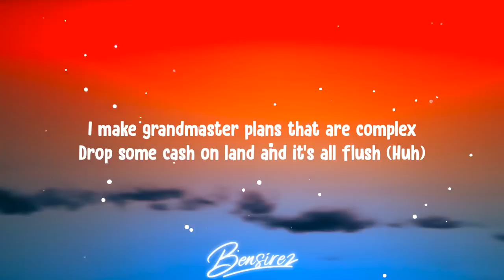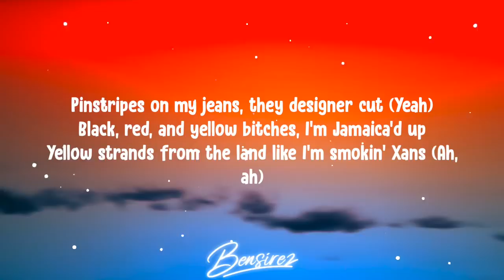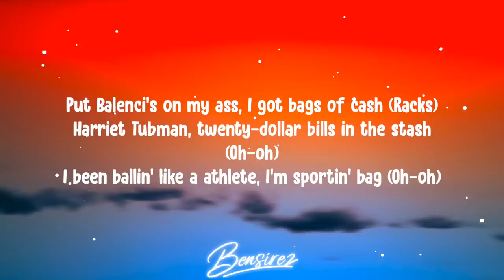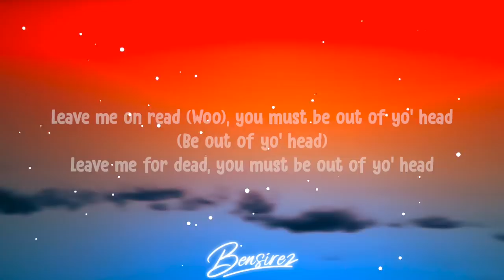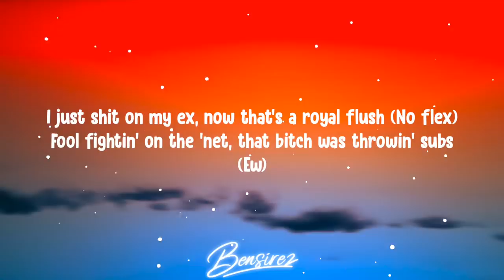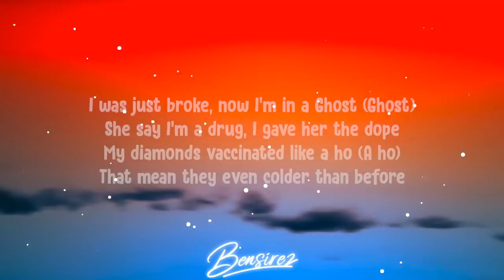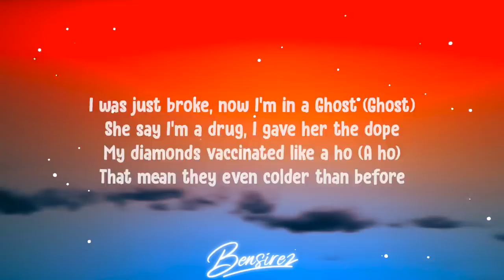Rae Sremmurd, Young Thug- Royal Flush (Lyrics)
Royal Flush Lyrics

Leave me on read, you must be out of yo' head
Leave me for dead, you must be out of yo' head
Swarovski on diamonds, but I be on prima donnas (Hundred)
Swarovski on diamonds, you already know what time it is
I put stones-

[Chorus: Swae Lee & Young Thug]
Both hands, that's a full flex
Played the hand I was dealt, that's a royal flush
I make grandmaster plans that are complex
Drop some cash on land and it's all flush (Huh)

Pinstripes on my jeans, they designer cut (Yeah)
Black, red, and yellow bitches, I'm Jamaica'd up
Yellow strands from the land like I'm smokin' Xans (Ah, ah)
Put Balenci's on my ass, I got bags of cash (Racks)
Harriet Tubman, twenty-dollar bills in the stash (Oh-oh)
I been ballin' like a athlete, I'm sportin' bag (Oh-oh)
I'ma prince, she just cool, she just Julian
Told that bitch, "Tie my shoes," they cost a couple bands (Woo)
How you gon'—

[Pre-Chorus: Swae Lee & Young Thug]
Leave me on read (Woo), you must be out of yo' head (Be out of yo' head)
I put stones—

[Chorus: Swae Lee & Slim Jxmmi]
Drop some cash on land and it's all flush (Ayy, ayy)

[Verse 2: Slim Jxmmi]
Louis Vuitton for a king, I got royal blood (Woo)
I just bust down a Patek, now that's a cold front (Woo)
I just shit on my ex, now that's a royal flush (No flex)
Fool fightin' on the 'net, that bitch was throwin' subs (Ew)
I was just broke, now I'm in a Ghost (Ghost)
She say I'm a drug, I gave her the dope
My diamonds vaccinated like a ho (A ho)
That mean they even colder than before
I got the strong pack, Mighty Joe (Mighty Joe)
One for for the money and two for the show (Ayy)
Eenie, meeny, miney, mo
I flew a bitch to Tuvalu (Hello?)

[Pre-Chorus: Swae Lee & Slim Jxmmi]
Leave me on read (Yee), you must be out of yo' head (Yeah)
I put stones—

Drop some cash on land and it's all flush

(the lyrics may contain some mistakes or errors, I'm sorry for that)